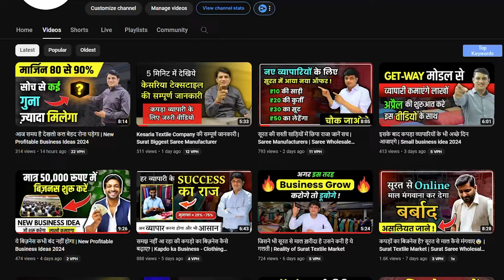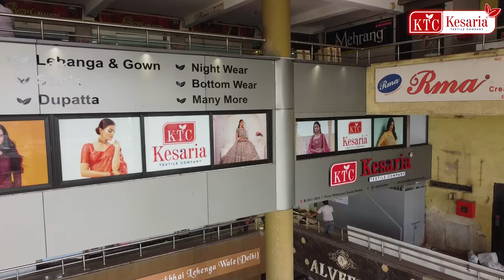सदाबहार साड़ियों का कलेक्शन - मुनाफा है गारंटी | Saree Manufacturers - Kesaria Textile Company Surat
केसरिया टेक्सटाइल कंपनी भारत के वस्त्रों और महिलाओं के कपड़ों के मैन्युफैक्चरिंग की समृद्ध विरासत के लिए प्रतिबद्ध एक ब्रांड है, जो 𝟏𝟗𝟕𝟕 से कपड़ो के व्यवसाय में सलंगन हैं।

हमारे वीडियो आपको कपड़ो के व्यवसाय शुरू करने के लिए आवश्यक सभी जानकारी प्रदान करता हैं, साथ ही आपको दुकान खोलने या घर से एक नया बिज़नेस के लिए आवश्यक आत्मविश्वास भी प्रदान करता हैं।

या जानना चाहते हैं कि ऑनलाइन ऑर्डर कैसे करें?
या सूरत आके बिज़नेस कैसे करें?